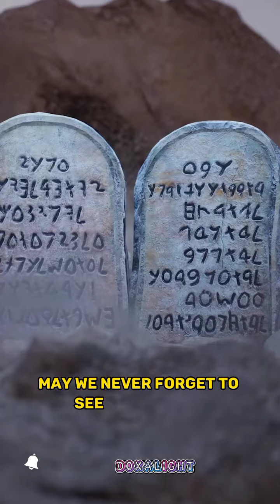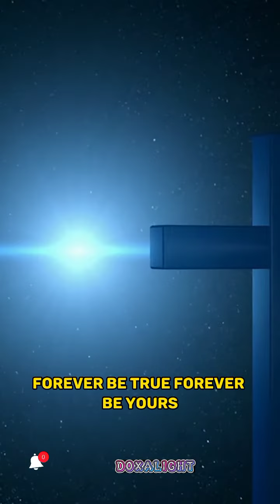alligence //spoken word poetry oath